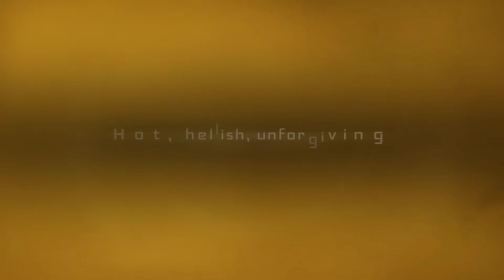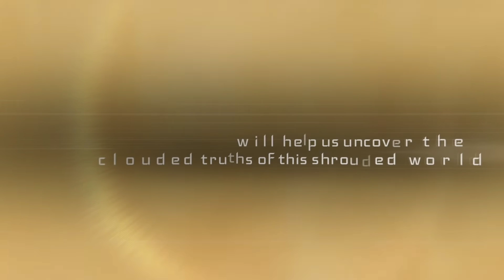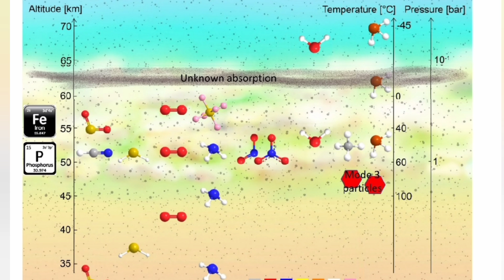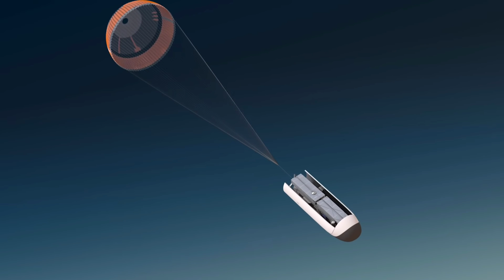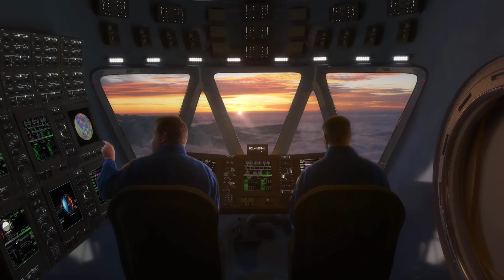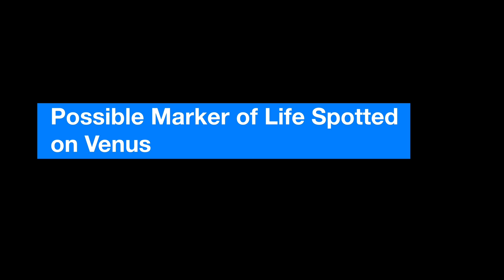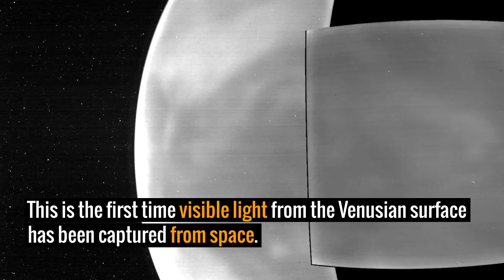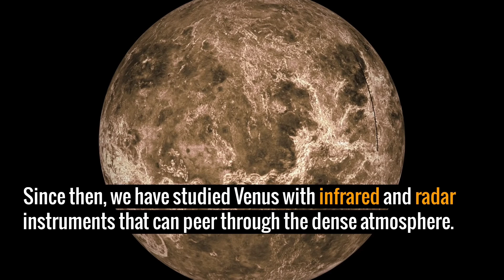We were wrong about Venus!! New evidence shows that life is not only possible, but flourishing!!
A new study, compiled by some of the most respected institutions in the world, suggest that life is not only possible on Venus, but flourishing!  The evidence is not only compelling, but a lot of it comes from discoveries made decades ago that were discarded by narrow minded scienists.